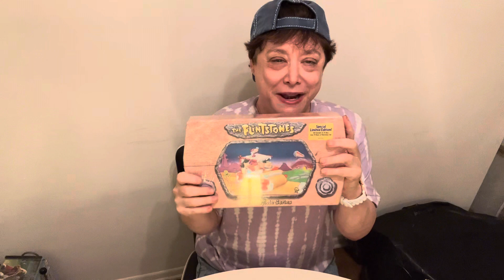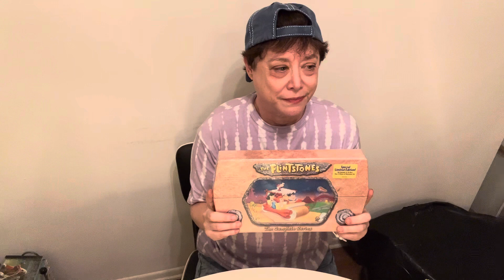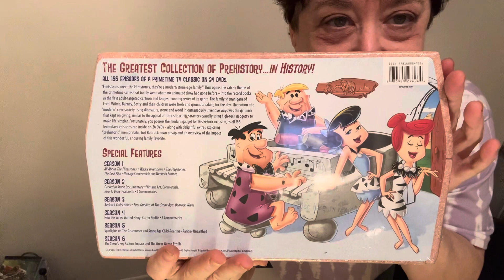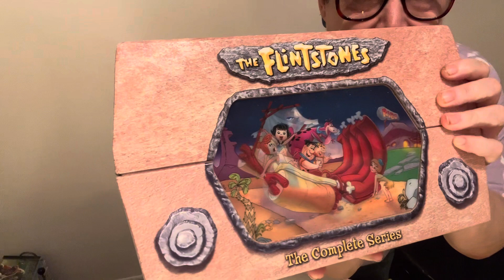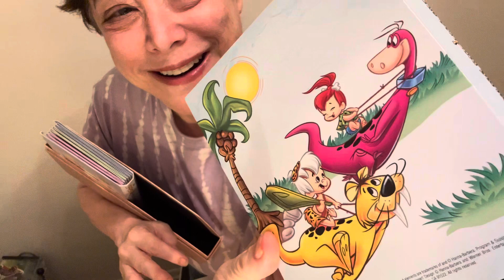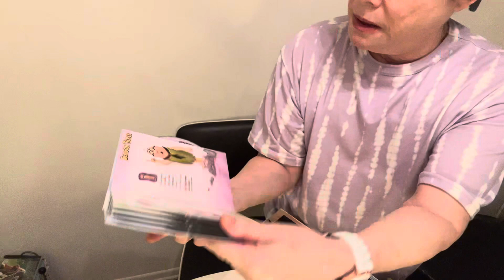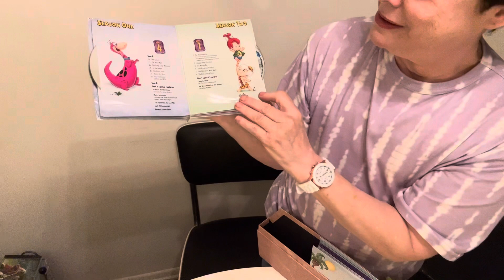The Flintstones & The Brady Bunch: “The Complete Series” DVD sets